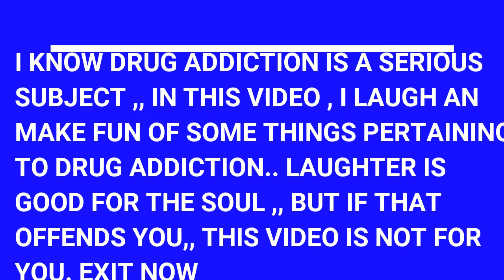STORY TIME || TUNA FISH || CRACKERS||MUKBANG | EATING SHOW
WONT TO SEND ME SOME FOODIE MAIL!!!
CHERICE
LAKE CHARLES , LOUISIANA , 70602

🍴AN I'LL SEE YOU'LL THE NEXT TIME ,
 ITS TIME TO GRUB🍴